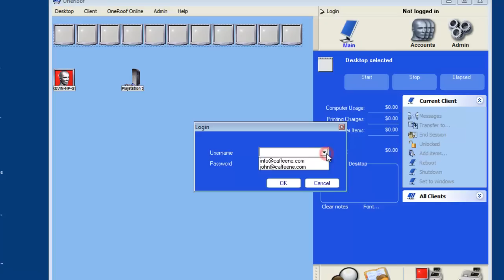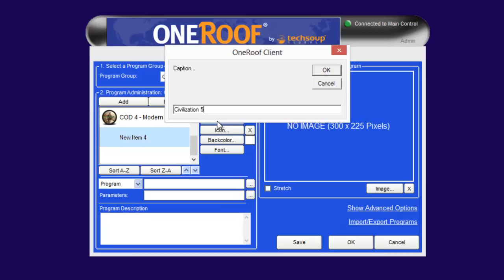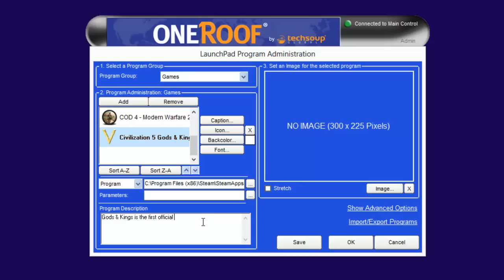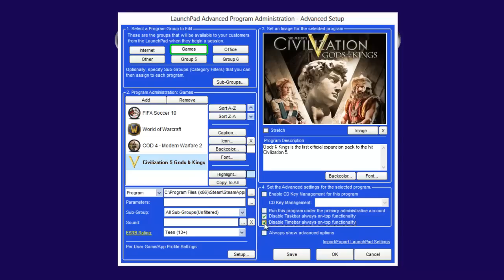How to Create a LaunchPad Button in OneRoof Software?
The OneRoof Client can display all the programs and links in your location in one easy feature. This is called the "launchpad".  Watch this video to find out how to create a button.